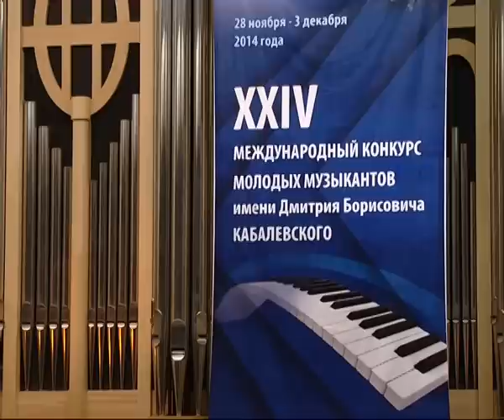Завершился международный конкурс молодых музыкантов имени Кабалевского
В Самарской области завершился международный конкурс молодых музыкантов имени Кабалевского. 130 талантов из России, Белоруссии Казахстана, Армении и даже Великобритании боролись за звание лучших. И только лучшие выступили в заключительном гала-концерте на сцене самарской филармонии.